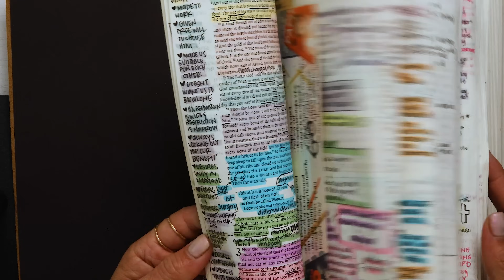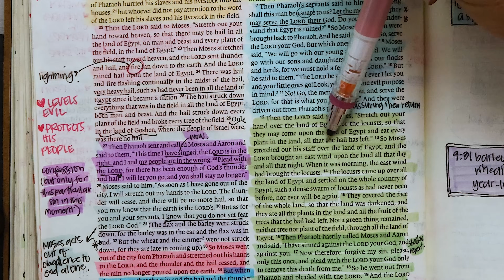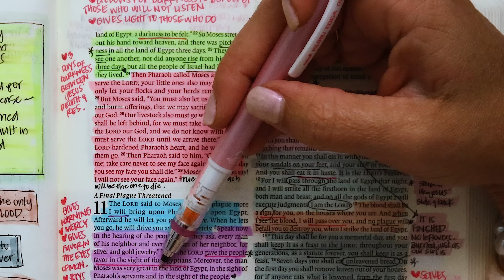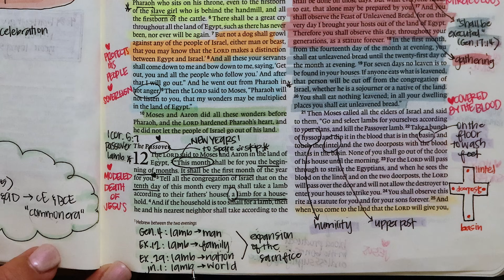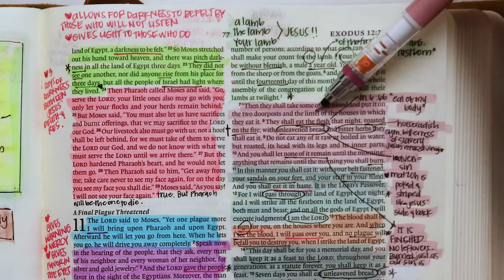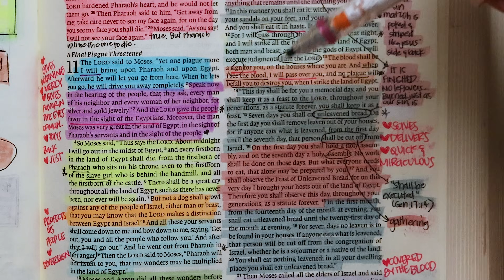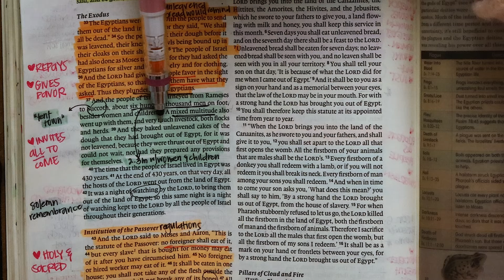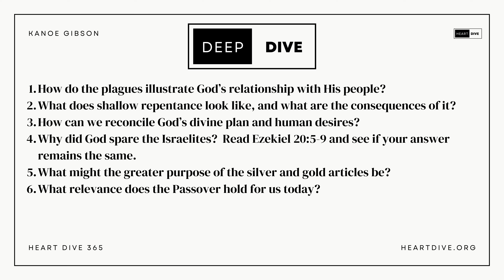Day 033 Exodus 10-12 | Daily One Year Bible Study | Audio Bible Reading with Commentary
Welcome to Day 033 of Heart Dive 365, where we are diving heart first into the Word of God! Today we are reading and studying through Exodus 10-12.

🖤Today's Heart Check is Available for $1 each or $21 for the month bundle🖤

⚡Today’s Notes⚡

Kanoe Gibson Nitta
11700 W. Charleston Blvd. #170-363

0:00-3:22 Intro
3:22-4:59 Resources
4:59-5:55 Prayer
5:55-13:42 Exodus 10
13:42-17:21 Exodus 11
17:21-35:56 Exodus 12
35:56-41:00 Prayers